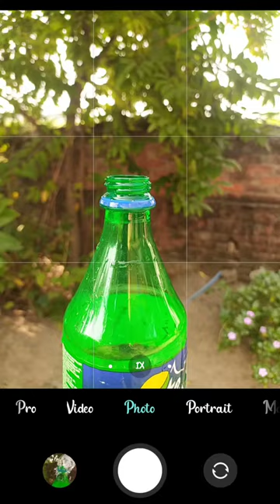Creative photography with water bottle! new photography idea! photographer Rishu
mobilephotography ideas
mobile photography tamil
mobile photography tips and tricks malayalam
mobile photography malayalam
mobilephotography ideas at home
mobile photography app
mobile photography at home
mobile photography accessories
mobile photography and editing
mobile photography app malayalam
mobile photography and videography
mobile photography app tamil
photography basic
photography accessories
photography at home with mobile
photography hack
photography logo
photography tricks
photography status
photography course
creative photography books
creative photography
beginer mobile photography
creative mobile background ideas
creative photography basic ideas